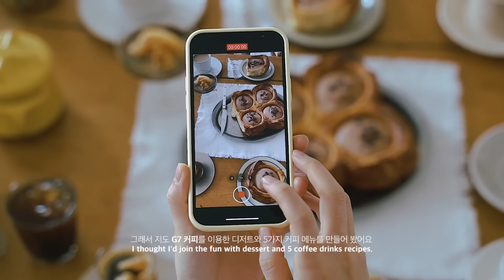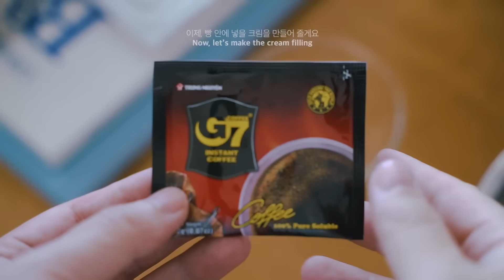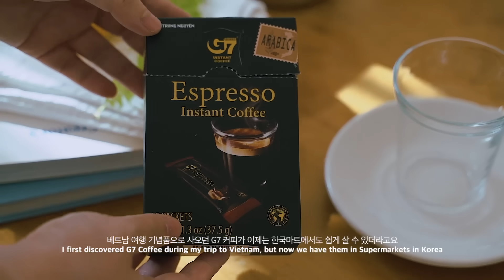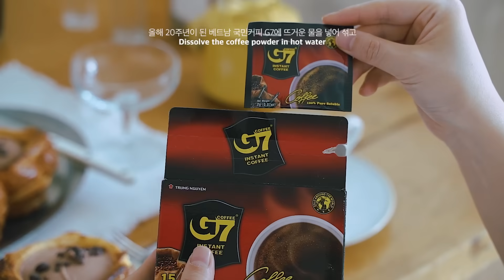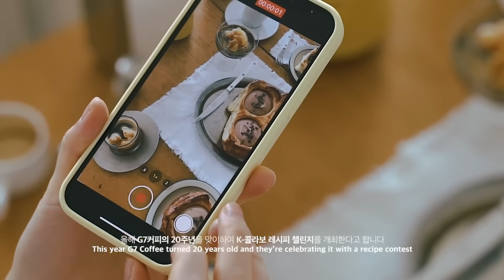커피초코크림을 채운 크로아상 번 : Coffee chocolate custard filled croissant bun with G7 커피챌린지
오늘 영상은 영국 Buns From Home에서 판매하는 디저트를 한번 따라해봤어요. 크로아상 반죽으로 만든 컵 모양의 빵에 크림을 가득 채워서 만드는 디저트를 판매하는 곳인데, 먹으러 갈 수 없어서 이번 기회에 따라해 봤습니다.

날씨가 쌀쌀해지니까 초코가득한 크림빵이 딱 땡겼는데, 크림 가득한 바삭한 크로아상번 을 먹으니까 기분이 좋더라고요. 빵을 한 입 먹고나니 커피한잔이 간절했는데, 때마침 G7커피의 광고를 하게 되어 너무나 행복했습니다. 가루로 된 커피라서 그냥 물에 타서 먹어도 맛있지만, 더 맛잇게 즐길 수 있도록 5가지 홈카페 메뉴들도 소개했으니 영상끝까지 함께해주세요.

그리고 영상 마지막에 언급한대로 G7 20주년 기념으로 레시피 공모전을 진행한다고 합니다. 저도 정말 탐나는... 스탠바이미와 에어팟 프로 등 푸짐한 선물이 준비되어있으니 응모해보세요.

[ G7 20주년 레시피 공모전 ]
일시 : 10월 30일 부터 11월 15일 (공모전 참가기간)
선정 기준 : 레시피 공모전 개최 - 참가 레시피 중 TOP 5~15 선정
경품 : TOP 5 분들께 LG전자 스탠바이미 GO / TOP 6~15 에어팟 프로
참여 방법 : 인스타그램 업로드 후 G7커피 G7커피20주년 등 해시태그 참여 게시물 확인

* 재료 Ingredients  (6구짜리 머핀틀 1개 분량, for 6 buns)
페이스트리 정사각 생지 8장 (11x11cm, 이스트가 들어간 페이스트리를 사용할 것)
실온에 둔 말랑한 무염버터, 계란물, 설탕 시럽(물과 설탕을 1:1로 넣어 끓인것)
생크림 A 200g, 다크 초콜릿 100g, 생크림 B 200g
계란노른자 3개, 설탕 70g, 커피가루 1봉지, 뜨거운물 2~3숟가락, 박력분 40g
우유 250g, 다크초콜릿 150g

안에 채우는 크림은 취향에 따라 맘껏 변경해도 좋아요.
레몬커드와 머랭 조합 또는 티라미수도 추천합니다.

Frozen pastry sheet (11cm x 11cm. must contain yeast)
Unsalted butter softened at room temperature, egg wash, simple syrup (sugar boiled in equal part water)
200g double cream (A), 100g dark chocolate, 200g double cream (B)
3 egg yolks, 70g sugar, 1 sachet coffee powder, 2~3 tbsp. hot water, 40g cake flour
250g milk, 150g dark chocolate

You can use whatever flavored cream filling you want.
I also recommend lemon custard cream + meringue combo or tiramisu flavor.

Today I recreated a dessert from UK's Buns From Home. They sell cream-filled buns made with croissant pastry Since I can’t go try them there, I tried to recreate them. The chilly weather got me craving a rich, chocolate filled cream bun, and this crispy croissant bun was just perfect to lift up my mood.

One bite of the cream filled bun got me thirst for some coffee, so I was really excited for the opportunity to collab with G7.  Since it’s powdered coffee mix, you can enjoy it dissolved in just water but I added 5 home cafe recipes so you can enjoy them in more varieties. I hope you check them out.

00:00 오프닝
00:45 크로와상번
03:37 커피초코커스타드크림
05:29 가나슈몽
06:57 크로와상번 완성샷
08:10 5가지 홈카페 레시피

🎵 Title : 따뜻한 스웨터 by 데이바이피아노